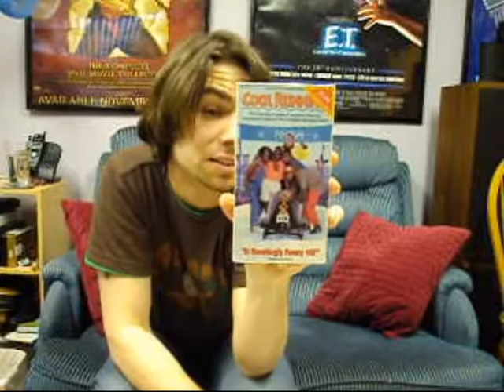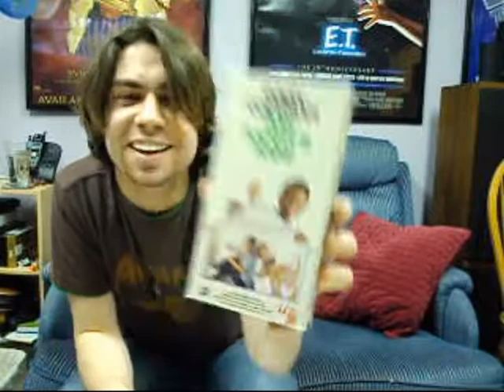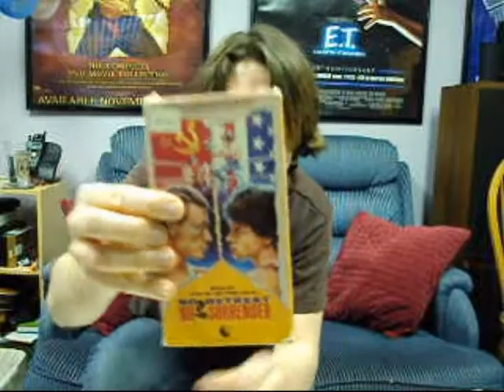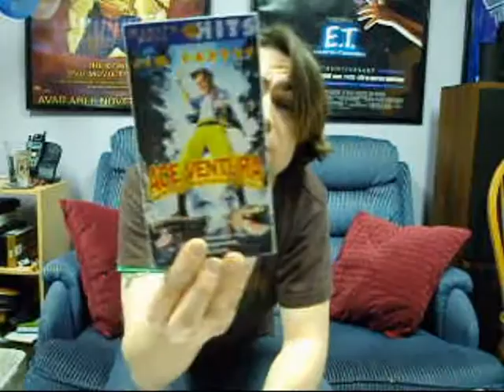Jex's VHS Update (03/23/2011)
Hey youtubers & youtubettes! Here are the awesome VHS tapes that I picked up in the past month... Enjoy!